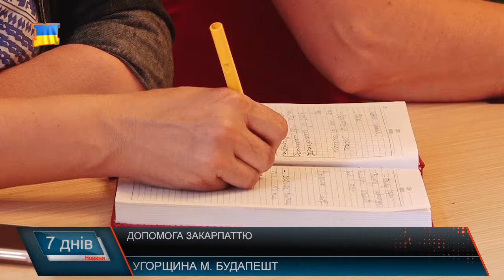Угорська допомога для Закарпаття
Західні сусіди України і надалі готові допомагати. Про це говорила на зустрічі з журналістами посол України в Угорщині Любов Непоп. Мова, насамперед, і про культурний обмін, і про активізацію ділових відносин, збільшення товарообороту. Про допомогу Закарпаттю говорив і урядовий уповноважений Угорщигни Іштван Грежа, який поділився планами про співробітництво двох країн. Серед іншого, високопосадовець розповів про допомогу медицині – для амбулаторій, де живе угорськомовне населення нададуть на облаштування 300 млн форинтів, фінансову підтримку педагогів збільшать - одноразова із 180 тисяч форинтів зросте до 270 тисяч, та акцентував на проблемі сміття, що потрапляє з області в Угорщину. Наразі на Закарпатті, про необхідність побудови сміттєпереробних заводів, на Закарпатті – 3 млн тонн сміття, 250 несанкціонованих смітників, після останнього льодоходу до них потрапило бульше як 2800 кубометрів пляшок, з них 85% з україномовними етикетками.